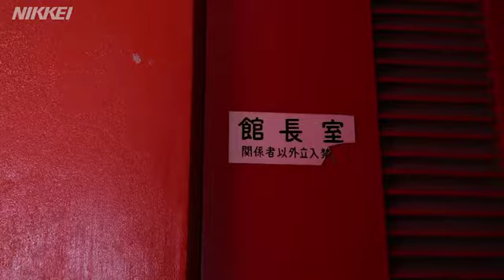太郎の夢、いまも 「太陽の塔」内部を公開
大阪府は、1970年の大阪万博のシンボル「太陽の塔」の内部を公開した。今後、内部の修理・復元や耐震補強工事を進め、2018年に一般公開する。岡本太郎さんがデザインした太陽の塔。当時の熱気をそのままとどめた内部を日本経済新聞社の記者が撮影した。